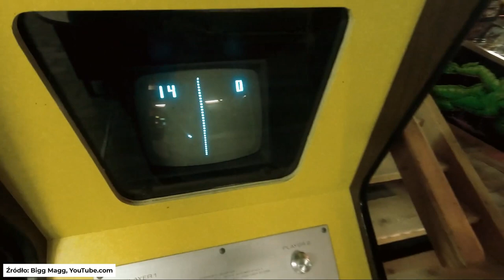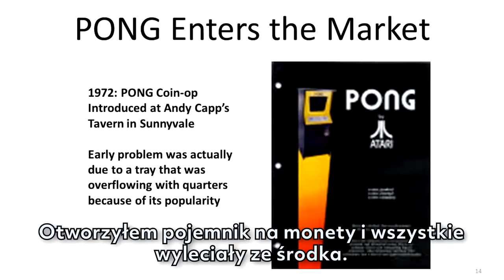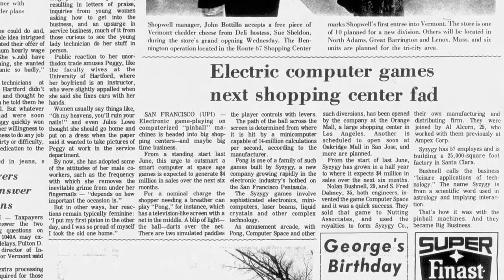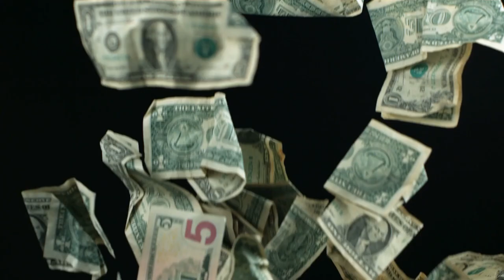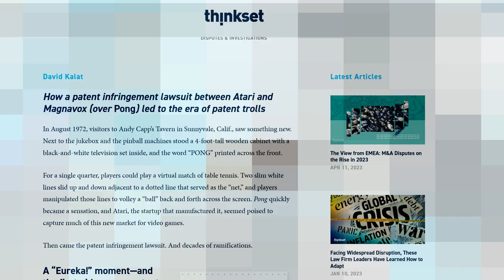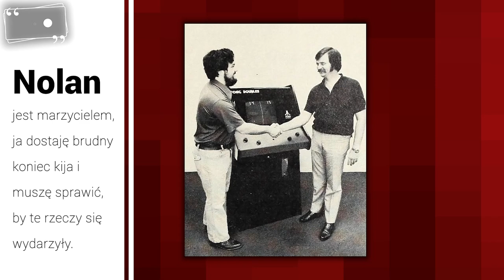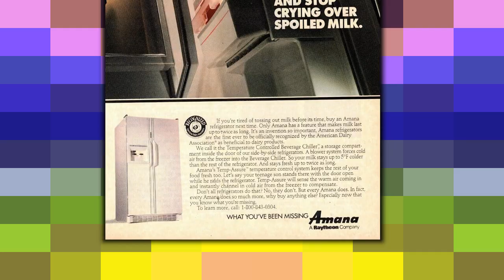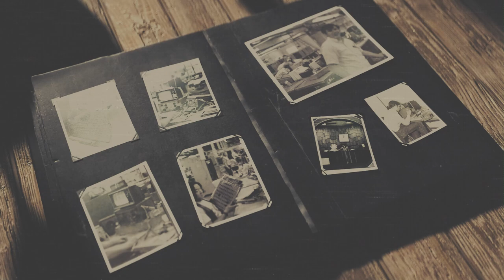Pong — czyli historia powstania Atari Vol.2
Pong produkcji Atari nie był ani pierwszą grą wideo, ani nie był pierwszym automatem, jednak z jakiegoś powodu myśląc o pierwszej grze wielu myśli właśnie o Pongu.

Powód jest prosty, był to tak wielki sukces i miał tak wielu naśladowców, że przysłonił wszystko to, co działo się wcześniej.

W tym materiale przyjrzymy się procesowi powstania Ponga, a zakończymy chwilę przed wypuszczeniem na świat pierwszych ośmiobitowców z logiem Atari, czyli modeli 400 i 800.

▬▬▬ Spis treści ▬▬▬▬▬▬
0:00 - Intro
01:16 - Rozdział 0: Streszczenie
02:09 - Rozdział 1: Pong
15:27 - Rozdział 2: Atari vs Świat
32:47 - Rozdział 3: Atari vs Magnavox
39:33 - Rozdział 4: Wszędzie dobrze, ale…
46:55 - Rozdział 5: Game Over?
1:02:23 - Rozdział 6: Podsumowanie

⇝ Cytaty w tym odcinku czytają:

⯀Rafał Wójcik
⯀Tomasz Kowalski
⯀Tomasz Hornik
⯀Peleryna
⯀Michał Niemiec
⯀Łukasz Szczepański
⯀Magda Mechagodzilla
⯀Czesuaf
⯀Wojciech Matecki
⯀Kacper Dziembek
⯀Daniel Oliwa
⯀Mateusz Litwa
⯀Zibi1978
⯀Rafał Chrul
⯀Michał Różewski

Dzięki!

⇝ Materiały powiązane

⇝ Książki (wszystkie do przeczytania za darmo)

■Zap! : the rise and fall of Atari

⇝ Inne źródła